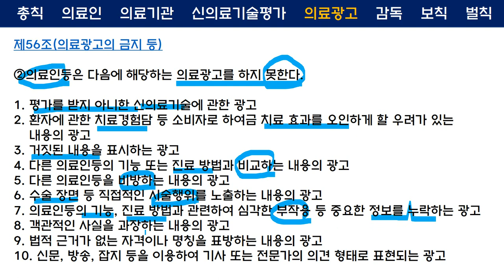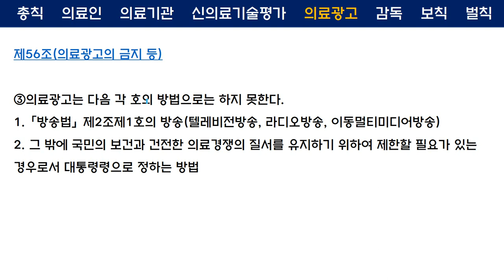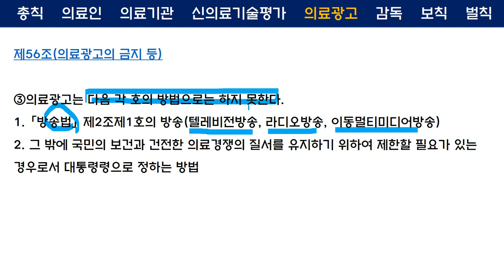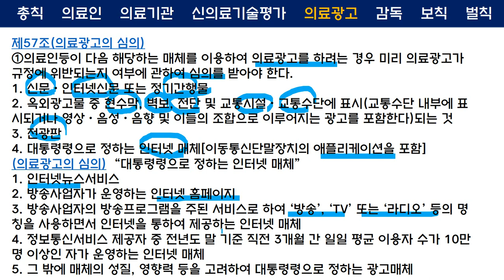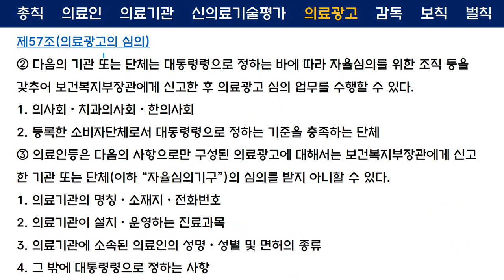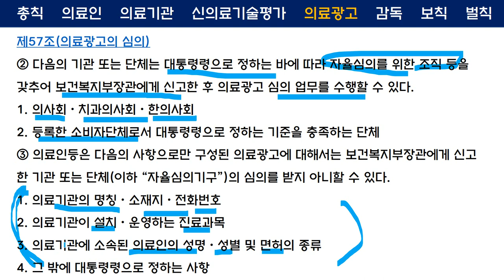의료법 7: 제4장 신의료기술평가, 제5장 의료광고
의료법: 제4장 신의료기술평가, 제5장 의료광고
법률과 시행령, 시행규칙을 함께 볼 수 있는 있도록 법제처를 잘 활용하시면 최근개정 내용까지 확인할 수가 있습니다.